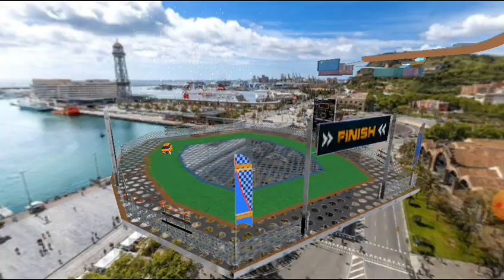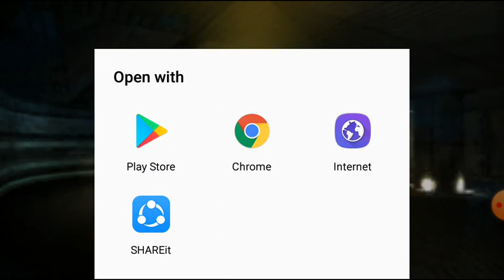Ramp Car Stunts Racing Extreme Car Stunt Games Android Gameplay FHD